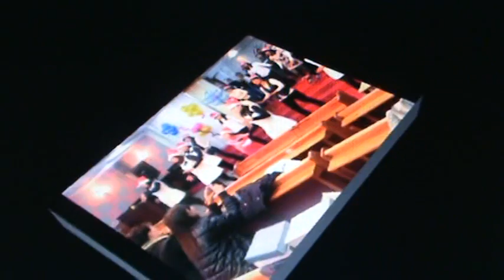slide pics (church) 12-12-10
ricks68korea